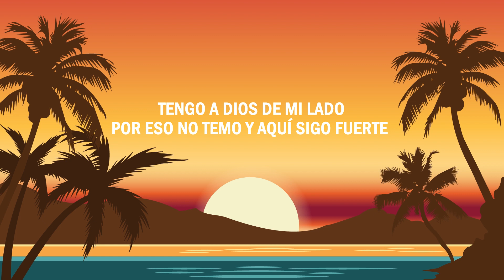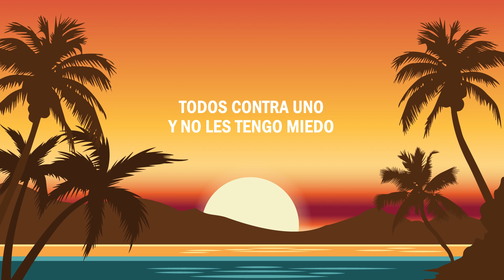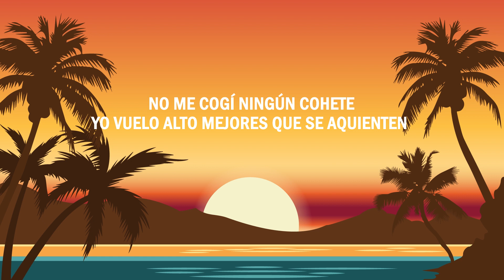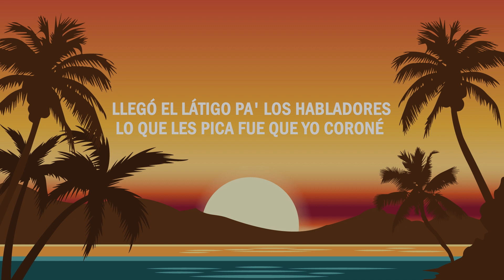El Látigo - Dandy Bway | (LETRA)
¡Canta a todo pulmón "El Látigo"  con ayuda de nuestro video letra! 🎤

El Látigo 🎶🔥
Dandy Bway
Letra 2020